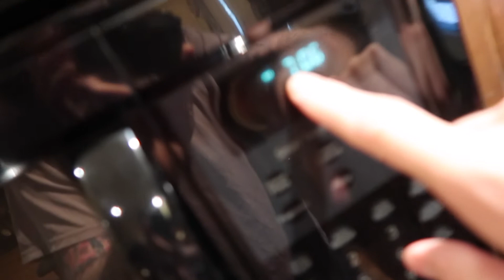A Quiet Place.